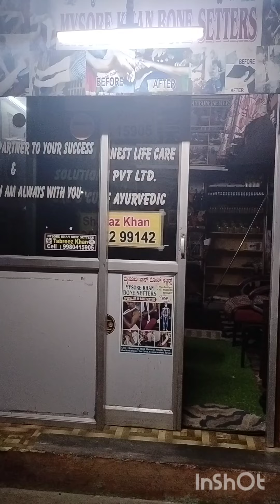Mysore Khan bone setters 🏪 hours treatment available in Mysore. Mr Tabrez Khan 📱